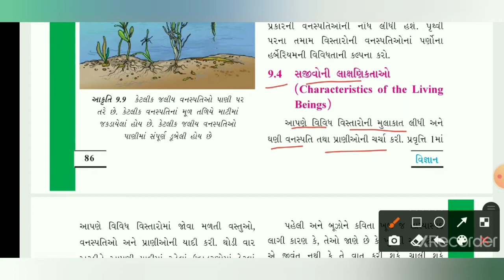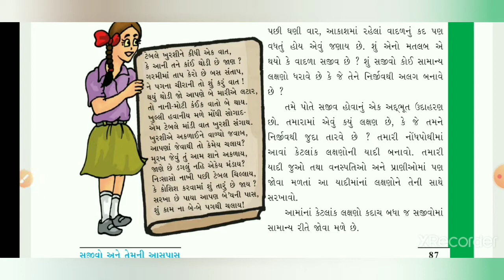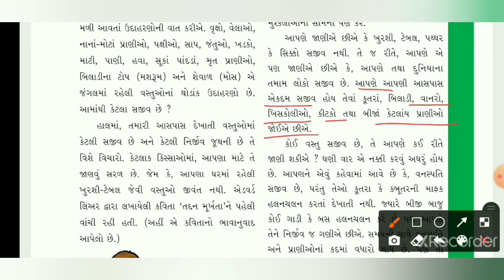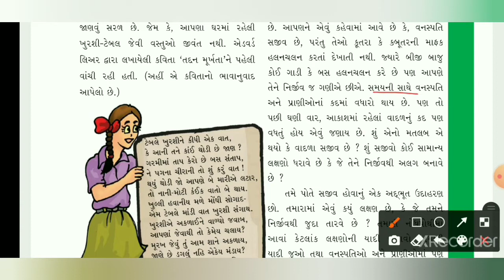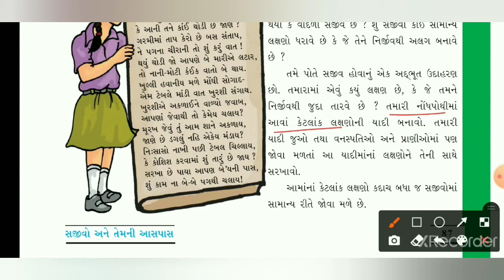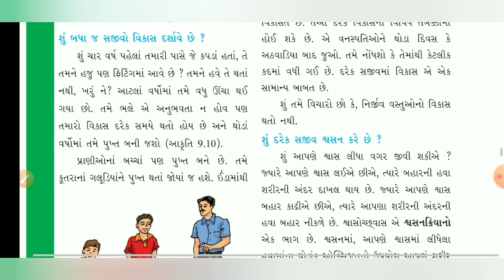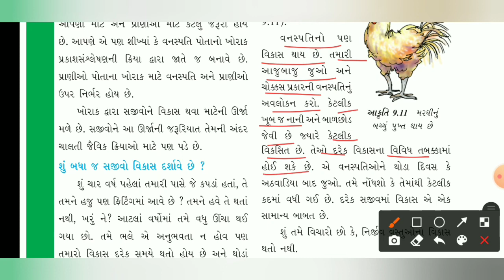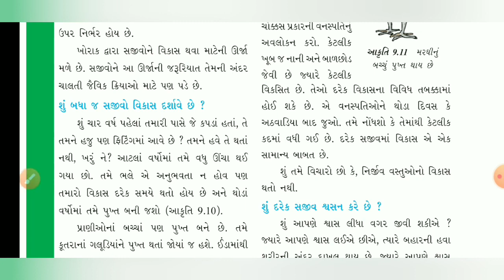ધોરણ-૬, વિજ્ઞાન, ch-9, ભાગ-5